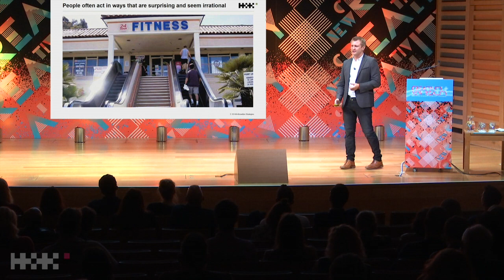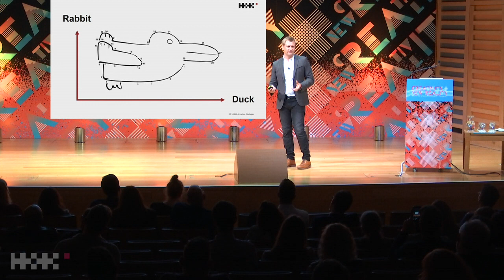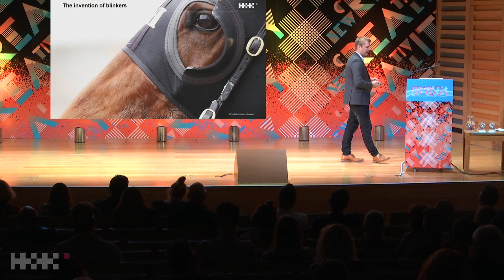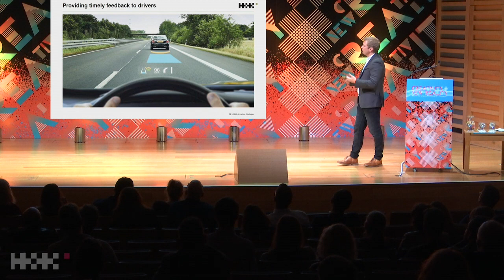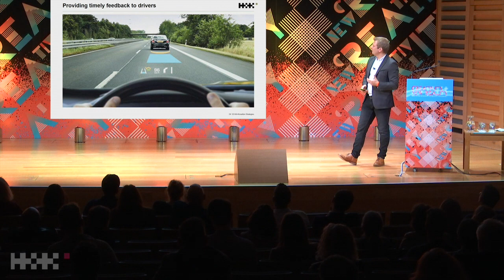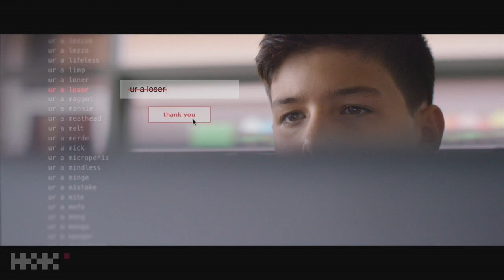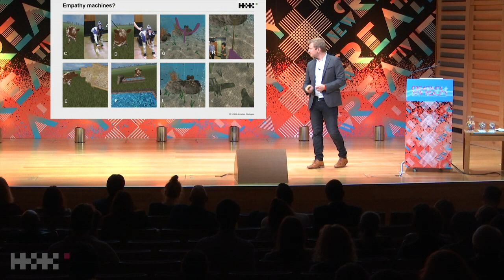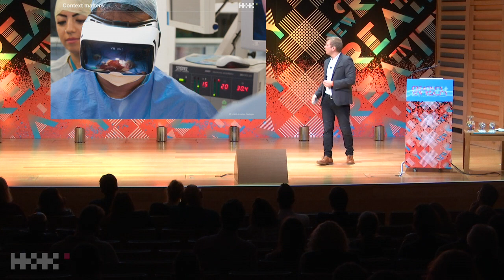Matt Battersby: New Reality, Same Old Brain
Matt Battersby from the People + Purpose team at Hill+Knowlton Strategies demonstrates how behavioural science feeds into PR and marketing.

Creativity + New Reality, a one-day annual creative symposium, this year explored how culture and technology are shaping the ways we consume, connect and do business. From virtual reality to navigating geopolitical landscapes, how can brands continue to show creativity while keeping up with ever-evolving audiences in this new reality?

Creativity + New Reality was hosted by Hill+Knowlton Strategies, an international communications consultancy that provides services to local, multinational and global clients. The firm is headquartered in New York, with 87 offices in 49 countries, as well as an extensive associate network. The agency is part of WPP, one of the world's largest communications services groups.